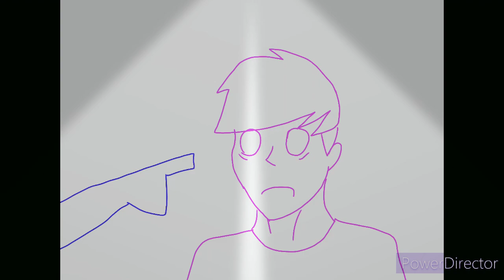Patton is a gay frog- Thomas Sanders sides animatic ( flashing lights13+)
That's was weird

I don't own the sanders sides only a few oc's

hope you liked that cringe